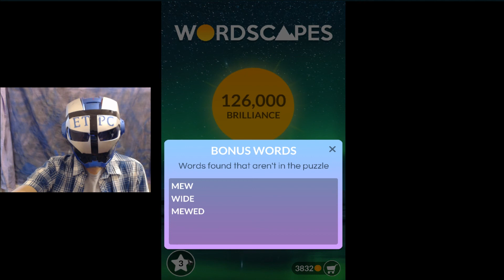WORDSCAPES ICE, LIGHT 5 ANSWERS masaya ang mga salita